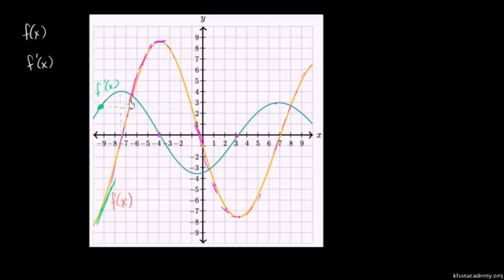Figuring out whivh function is the derivative